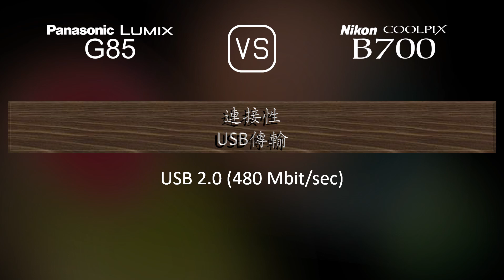Panasonic Lumix G85 與 Nikon COOLPIX B700 的規格比較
本片是 Panasonic Lumix G85 與 Nikon COOLPIX B700 的功能概述和規格比較 (comparison of specifications)，希望對您有所啟發。感謝您的支持。

00:25 推出
00:33 機身
00:40 影像感測器
01:01 影像
01:16 光學與對焦
01:58 屏幕
02:16 取景器
02:30 攝影功能
03:24 錄像功能
03:38 儲存
03:42 連接性
04:07 物理特性
04:24 雜項